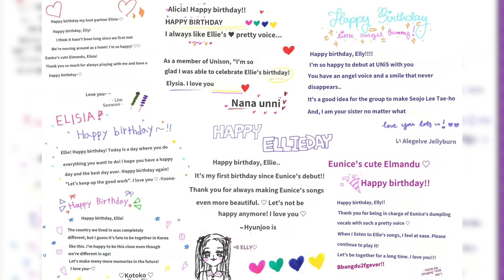UNIS Elisia celebrates her birthday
UNIS's Elisia turned 1 year older today as she celebrates her birthday.